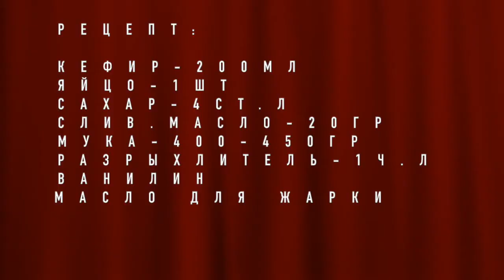Отличный завтрак выходного дня! Пончики на кефире за 15 минут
Пончики на кефире за 15 минут. Отличный завтрак выходного дня! Готовятся очень просто из обычных продуктов, получаются мягкими, нежными, пышными и очень вкусными.
РЕЦЕПT:

КЕФИР-200МЛ
ЯЙЦО-1ШТ
САХАР-4СТ.Л
СЛИВ.МАСЛО-20ГР
МУКА-400-450ГР
РАЗРЫХЛИТЕЛЬ-1Ч.Л
ВАНИЛИН
МАСЛО ДЛЯ ЖАРКИ